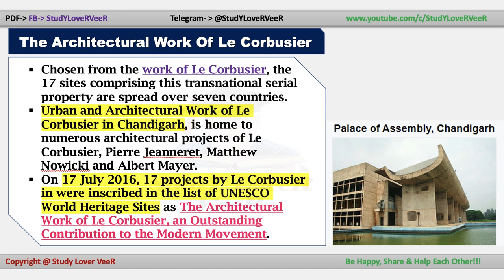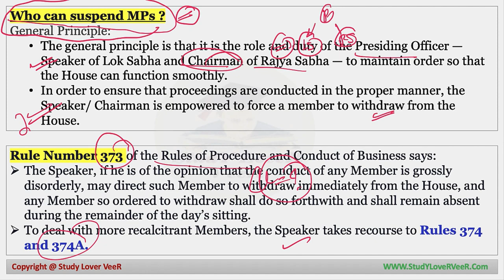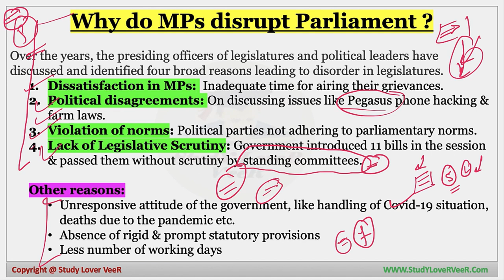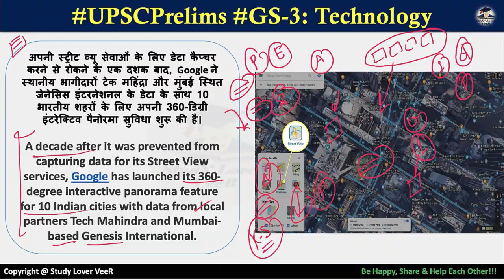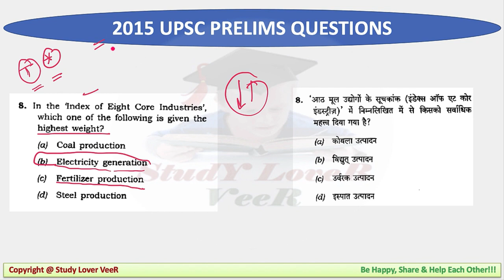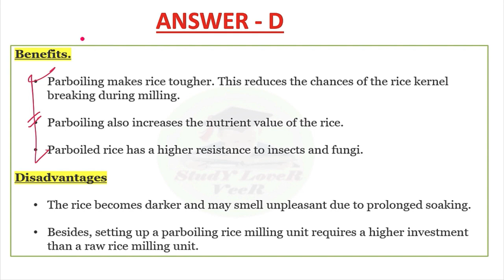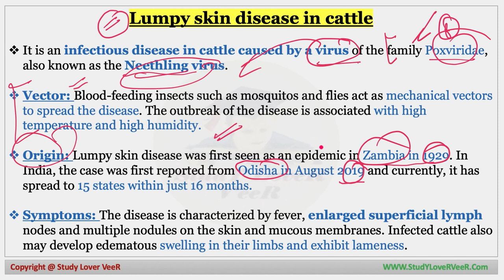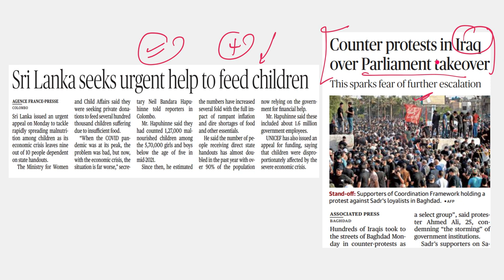The Hindu Analysis 02 August 2022, Newspaper Editorial Analysis, Current Affairs Today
02 August  2022 The Hindu Analysis and The Hindu Editorial Analysis by Veer for UPSC/ State PSC
02 August 2022: Nano Magazine (Important News Analysis- INA) Discussion

The Hindu Newspaper Analysis & Editorial Discussion, Current Affairs 02 August 2022 for UPSC/CSE/IAS/EPFO/RBI in Hindi and English By Veer Talyan
This lecture is covering important articles and editorials in the required depth mainly for UPSC CSE IAS, CDS, NDA, EPFO, PSC, SSC, Banking, IBPS, RRB, RBI, SSC, CLAT Exams Preparation, and General Studies for all competitive examinations. In this video lecture, Study Lover Veer (SLV) channel by Veer Talyan brings you The Hindu Analysis. The aspirants are advised to watch the entire video lecture for a better understanding of all the topics till the end.

LAPTOP STAND
WINGS OF FIRE: AUTOBIOGRAPHY
My Journey: Transforming Dreams into Actions
Rich Dad Poor Dad (English)
Rich Dad Poor Dad (Hindi)

Today The Hindu Newspaper + Nano Magazine 02 August 2022 - Timestamp
00:00 - Journey to the end of the Earth
00:46 - Lecture Overview
01:54 - Motivational dose by VeeR
05:44 - World Breastfeeding Week
05:03 - Person in News
06:08 - Complete July Monthly CA 2022
06:43 - Notification
07:12 - UPSC Mains - Essay Quotation
08:18 - Journey to the end of the Earth
08:40 - Jio tops as %G auction nets ₹1.k Lakh cr.
09:46 - Sanjay Raut sent to ED custody for three days
13:44 - Editorial Overview
14:15 - Editorial -1 Suspension of MPs
29:01 - Editorial -2 Google Street View
43:54 - Editorial -3  Core Sector
53:21 - Editorial -4 Parboiled Rice
1:09:34 - The dwindling fighter strength of the IAF
1:12:10 - Editorial -5 Lumpy skin diseases
1:22:48 - PRELIMS FOCUS FACTS
1:22:58 - GST levies won't burden the poor
1:23:38 - Monkey Pox
1:24:17 - Maharashtra Governor apologies for again
1:24:40 - State-sponsored biryani festivals should not exclude beef
1:26:06 - Seven die as monsoon fury grips Kerala
1:26:13 - Solih arrives amid anti-India stir in Maldives
1:26:27 - Suspension of Cong. MPS revoked
1:26:39 - Irani, daughter not owners of Goa restaurant, says Delhi HC
1:26:52 - Amid China Warnings, Pelosi to visit Taiwan: report
1:27:07 - First ship of Ukraine gain leaves Odesa port
1:27:28 - Sri Lanka seeks urgent help to feed children
1:27:43 - Be Happy, share help each other